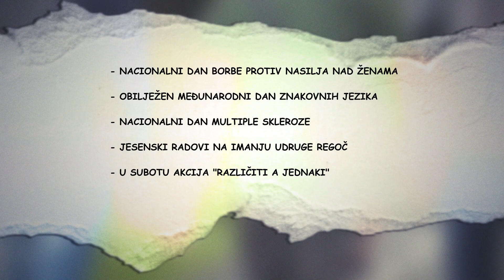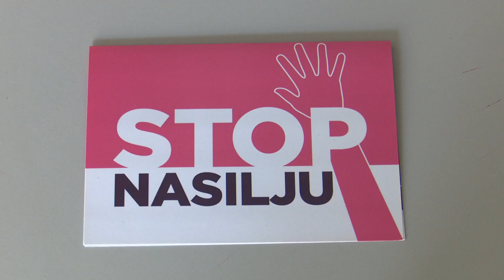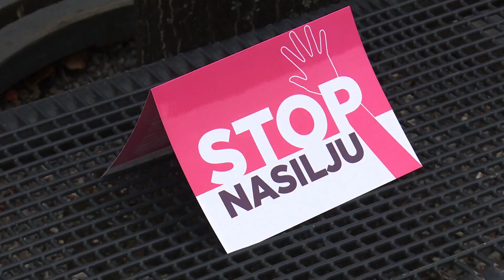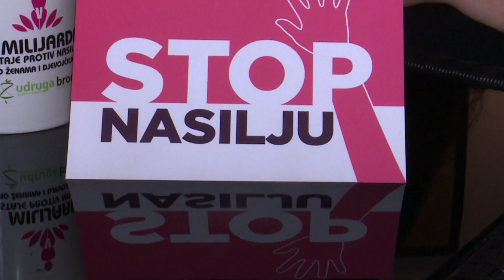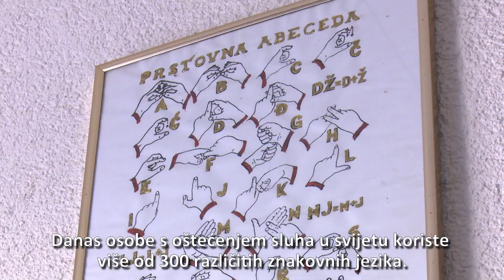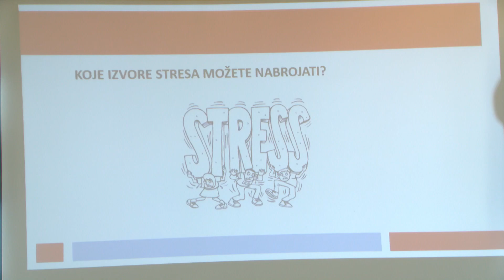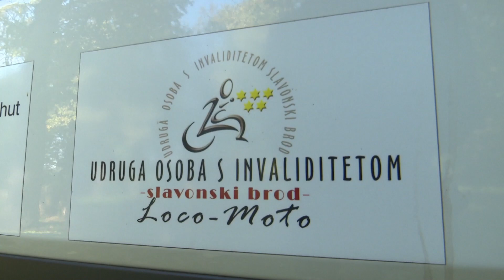SBTV - ŽIVOT JEDNAKIH – 05.10.2023.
ŽIVOT JEDNAKIH | ČETVRTAK | 19:10

urednik i voditelj: Ivan Čalić